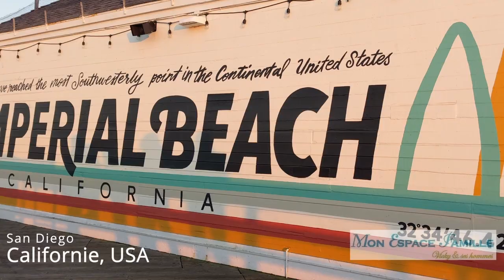week 120 / Ensenada, Tijuana and San Diego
Last days in Mexico visiting Ensenada and Tijuana, crossing the USA/Mexico border to get stuck in a snow storm because we want to visit San Diego.